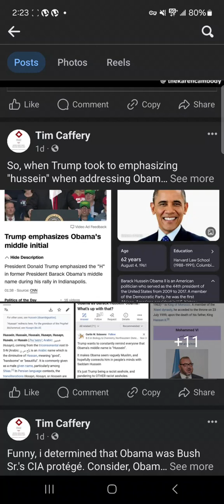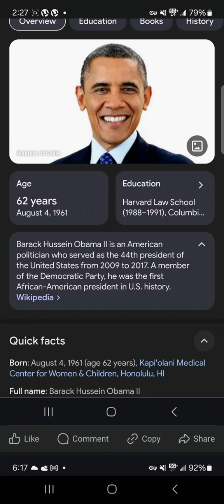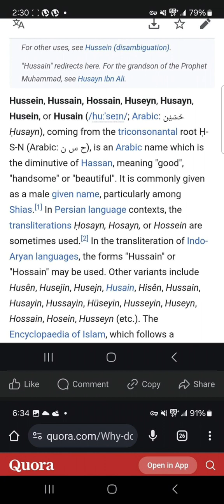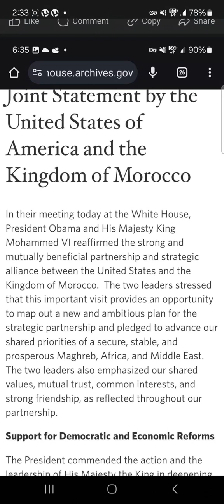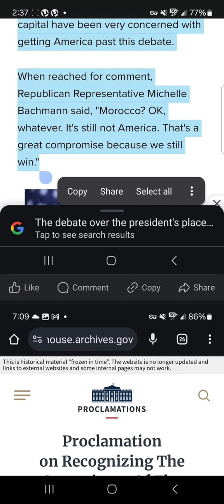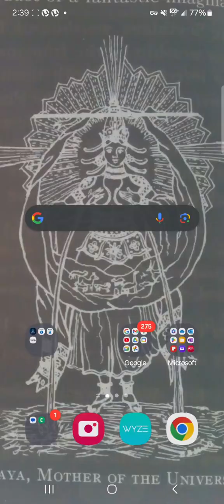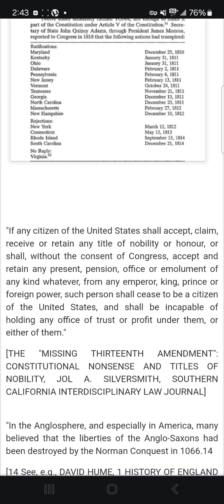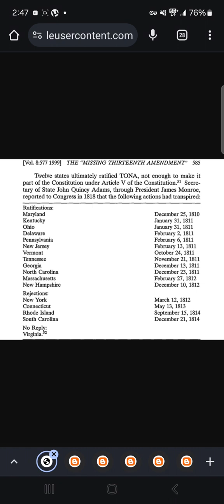Monarchy, Morocco, & English Common Law in the USA